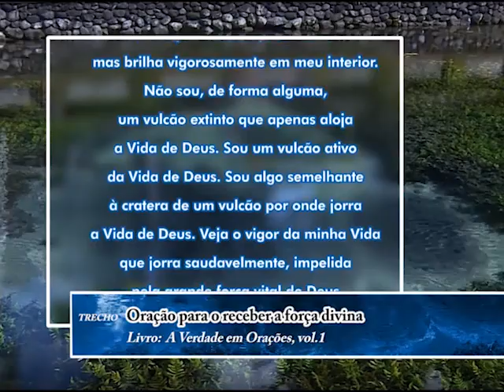24/05/2017 - SEICHO-NO-IE NA TV - A importância da Meditação Shinsokan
Olá! Feliz dia! Um dia abençoado para você que acompanha o modo feliz de viver. Em sua palestra, o preletor Sinji Takahashi, a partir dos ensinamentos contidos no livro "A Verdade da Vida, vol.8", de autoria do Mestre Masaharu Taniguchi, nos orienta: "A importância da Meditação Shinsokan".
Muito obrigado.